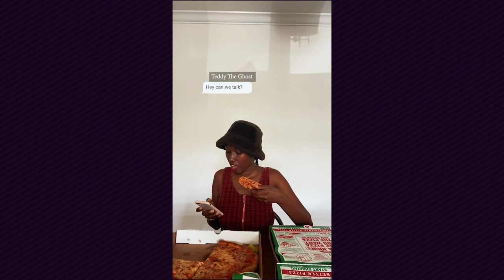Quarantine Stories | Episode 5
Happy Monday!
In episode 5 of quarantine stories Aisse gives Teddy another chance, Kev is in a dump until Melissa brings up a great idea for him and Teddy and the face off starts!